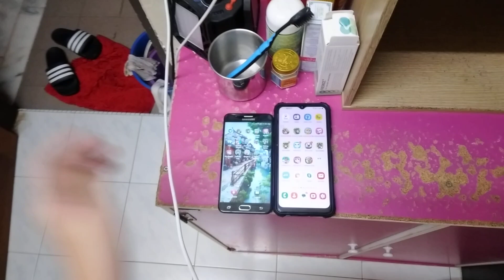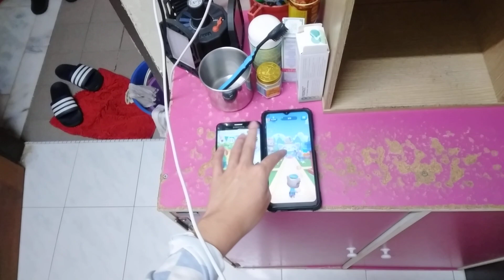Talking Ginger 2 & Talking Tom Blast Park Echo 23439